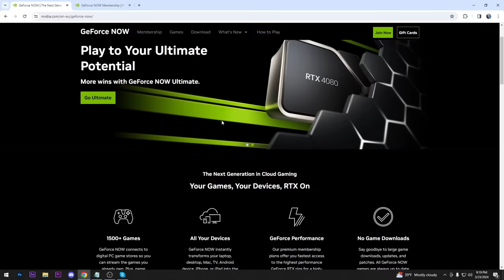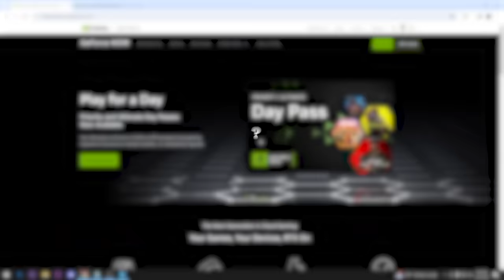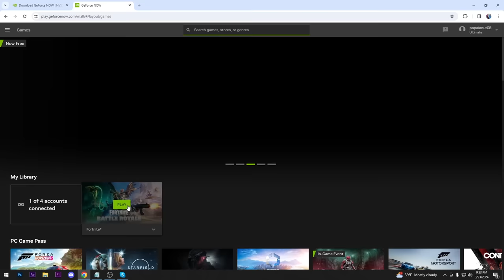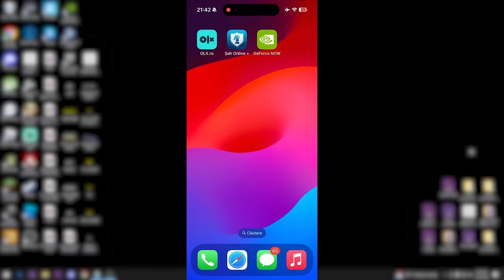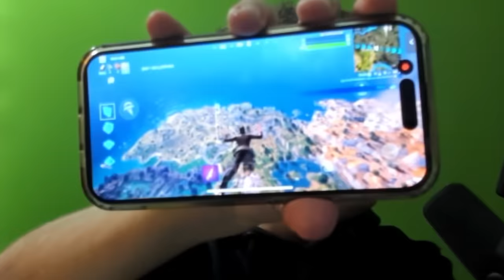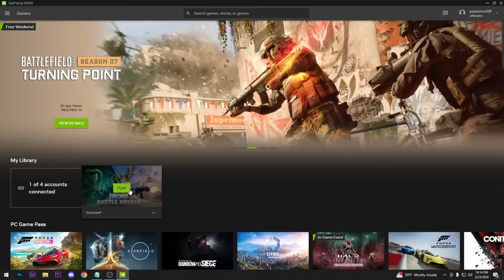A Revenit Fortnite pe *TELEFON*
MAPA MEA de FIRST PERSON: 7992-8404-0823
MAPA MEA de FLOOR IS LAVA ZONE WARS: 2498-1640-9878

Spazzy PE SHOP